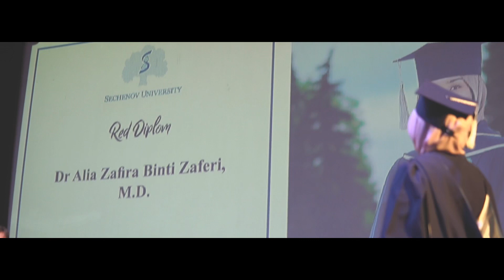Graduation Class of 2019 ❤️